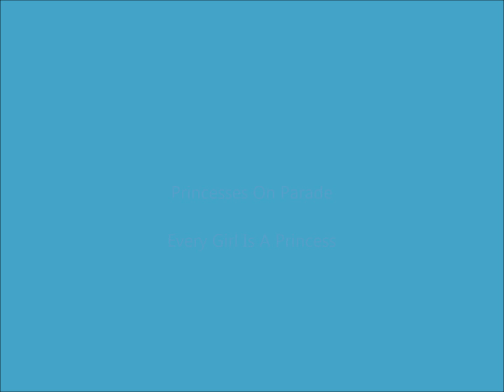Princesses On Parade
This video is all girls from different movies that were invited to a ball.